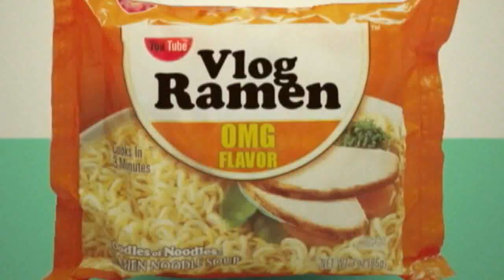02.24.09: Toofrah Winpaste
Wherein we examine the ingredients and alternatives of toothpaste.